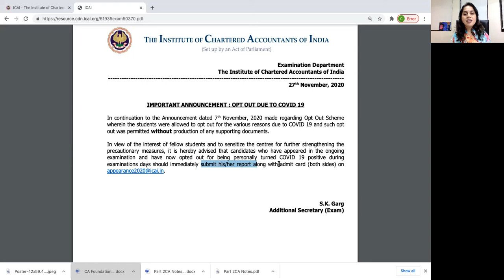ICAI Important Notification | OPT OUT DUE TO COVID19 | 27 Nov| CA Shilpi Kothari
We have explained all points in most simplest way.
Any queries related to following points :
2) Chapter wise Test Series
3) Motivational Videos
4) Need of One to one Personal Mentor
Then plz connect us  Whats app @ 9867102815

To solve more test papers and achieve what you have dream of , log on to our

Request you to like page of Conscientia Classes on FB and INSTA